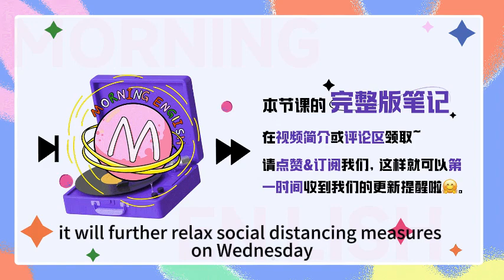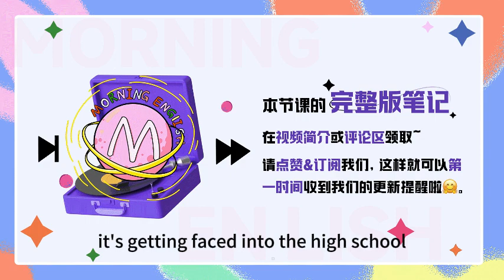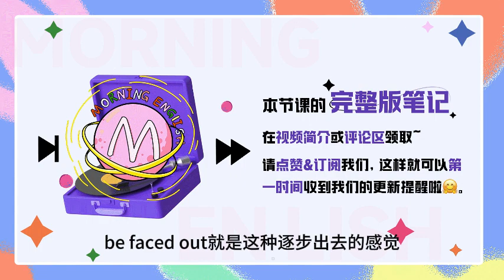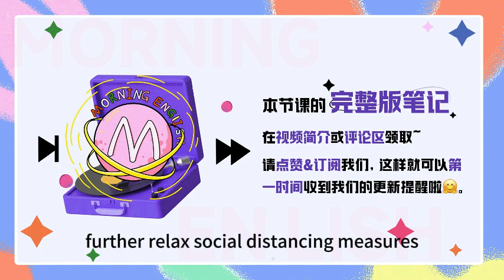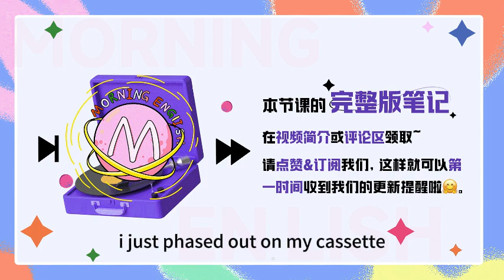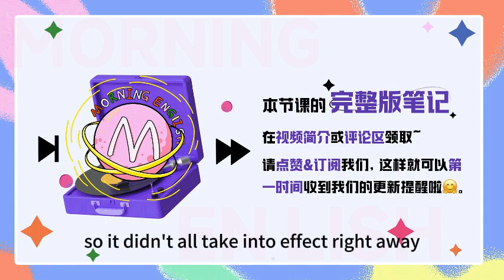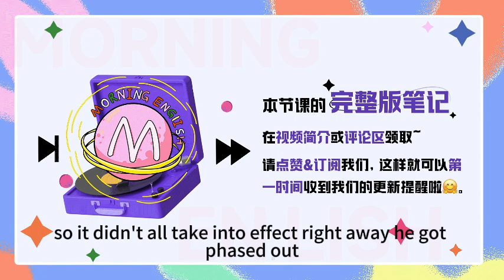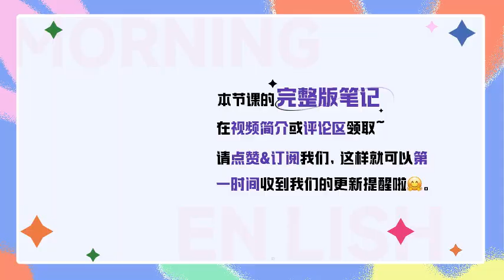「被排擠」用英文怎麽說？